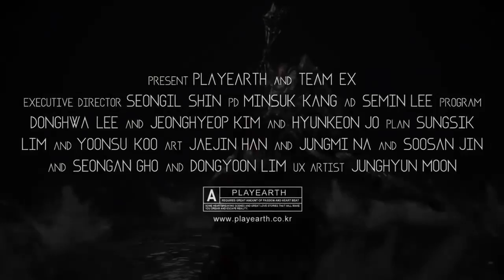Project EX (KR) - Next Generation mobile gameplay trailer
Game video for Project EX.